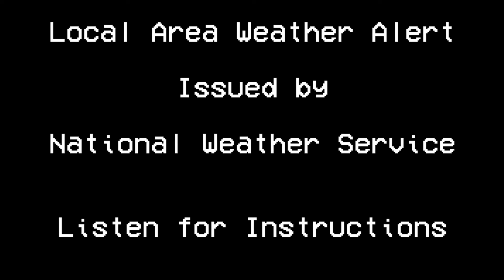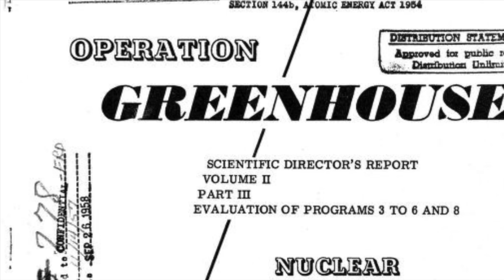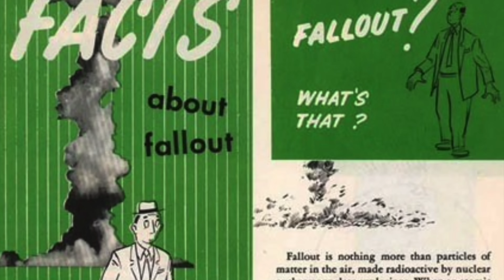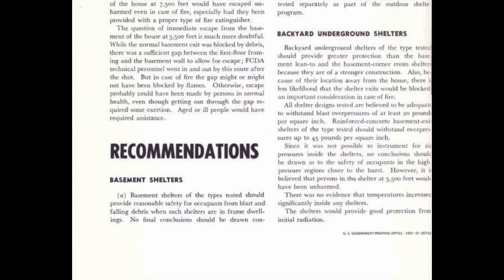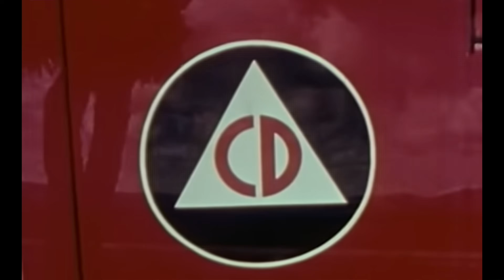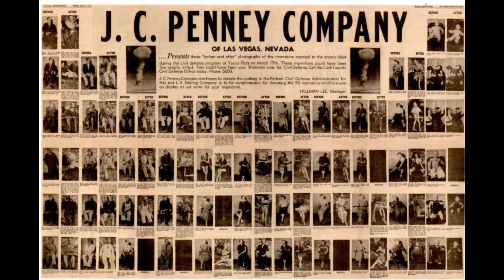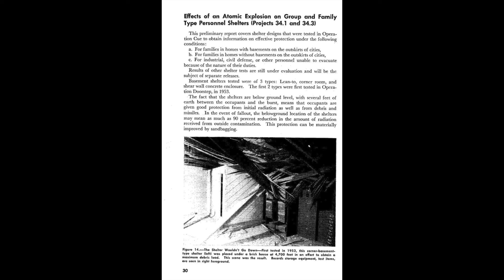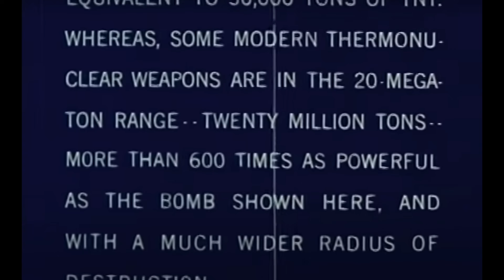That Time We Nuked a Mini Town With Mannequins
— Download War Thunder for FREE and get your bonus! Seriously. Its a sweet game and it's literally free

Its that time of the year where a randomly release a video about Nuclear Bombs.

content:
0:00 intro
1:59 Check out War Thunder!!
3:30 Atomic Bombings of Hiroshima and Nagasaki
4:02 Operation Greenhouse Nuclear Bomb Test
6:55 Operation Upshot-Knothole
11:20 The House in the Middle
12:26 Operation Que - Apple II
15:04 What happened to the Mannequins
16:20 Remnants from Atomic Bomb Testing
17:25 Conclusion